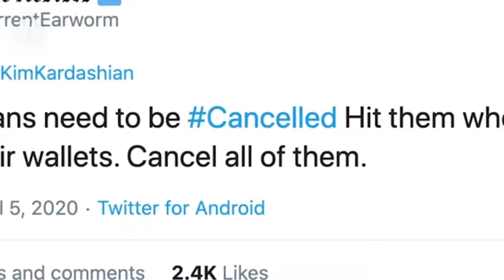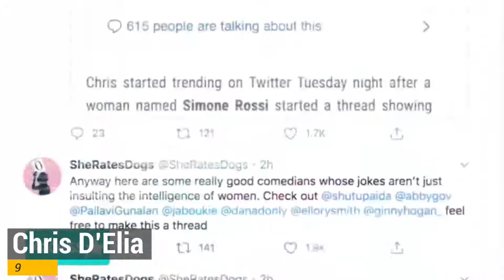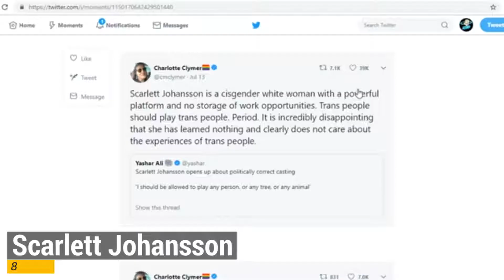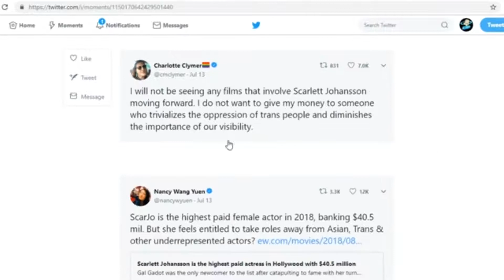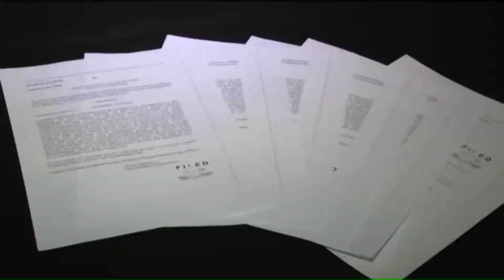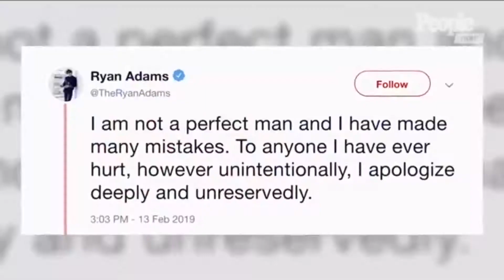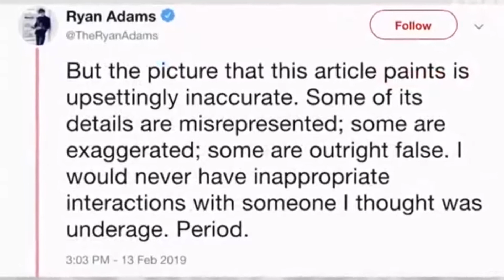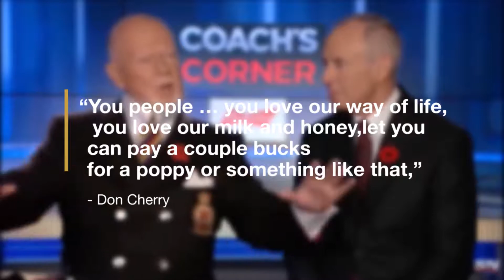Top 9 Celebrities You Didn't Know Were Cancelled in 2019/2020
Celebrities Who Got Caught By Canel Culture In Last Few Years

Have you heard about the word “Online Shaming”? Well, I'm sure that some of you are updated by this kind of social media trend. Online shaming is a form of public shaming in which targets are publicly humiliated on the internet. Online shaming have several forms and one of this forms is the phrase so called “Cancel Culture”. Cancel Culture includes cancelling a public figure like celebrities after they have done or said something considered objectionable or offensive. Admittedly, a person who had done an offensive act towards others must face his or her consequences. But in Cancel Culture, it is not something we expect to happen. It is more like deceiving people against one’s figure without clarifying the truth behind an issue. On this trend, the more-vocal is the one dictating who is right and who is wrong. From all of it said, Cancel Culture needs to stop spreading among social media because it can destroy one's life and reputation without giving him or her the right to explain his or her side.